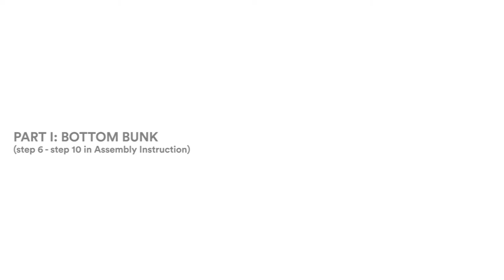How to assemble A BUNK BED - ASSEMBLY INSTRUCTION VIDEO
Step by step video to help you build the Logan Bunk Bed at home.